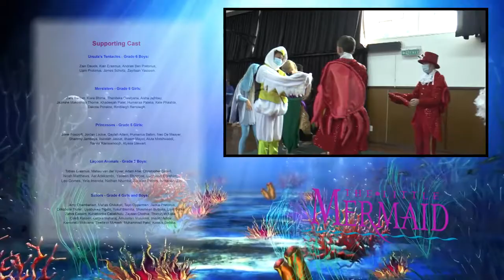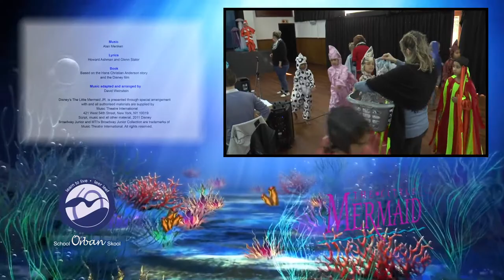Orban Private School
The Little Mermaid Junior
Orban Private School Production
2021